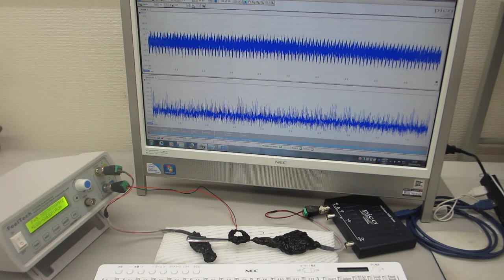メガヘルツの超音波発振制御が容易にできる、超音波システム（超音波システム研究所）